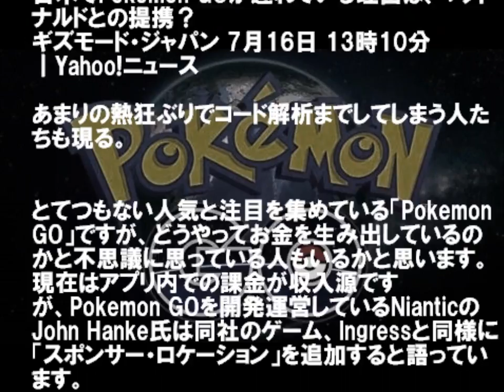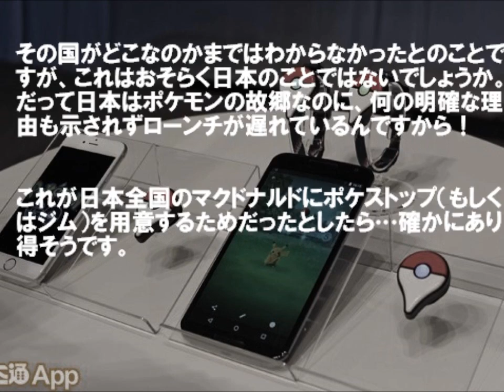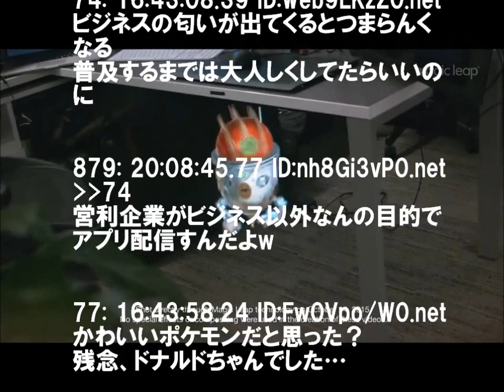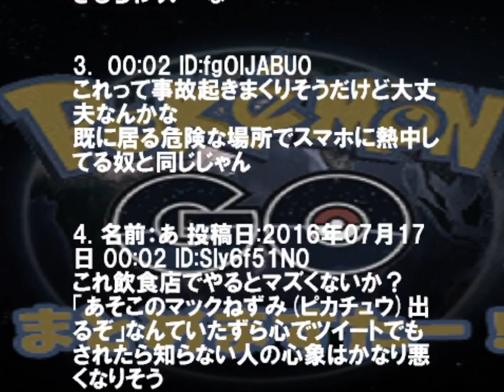日本でポケモンGOが遅れている理由・・・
【話題】日本でポケモンGOが遅れている理由は
店内にポケストップを設置したいマクドナルドが原因か

1: 神のみそ汁 ★ 2016/07/16(土) 16:26:35.99 ID:CAP_USER9.net
日本でPokemon GOが遅れている理由は、マクドナルドとの提携？
ギズモード・ジャパン 7月16日 13時10分｜Yahoo!ニュース

あまりの熱狂ぶりでコード解析までしてしまう人たちも現る。

とてつもない人気と注目を集めている「Pokemon GO」ですが、
どうやってお金を生み出しているのかと
不思議に思っている人もいるかと思います。

現在はアプリ内での課金が収入源ですが、
Pokemon GOを開発運営している
NianticのJohn Hanke氏は同社のゲーム、
Ingressと同様に「スポンサー・ロケーション」を
追加すると語っています。

そしてみなさんおなじみの米国の巨大掲示板
「Reddit」の住人Redditorたちがその最初の
スポンサーを見つけたっぽいです。

そしてこのスポンサーこそが、日本でのPokemon GOローンチを
遅らせている原因かも…？という情報まで。